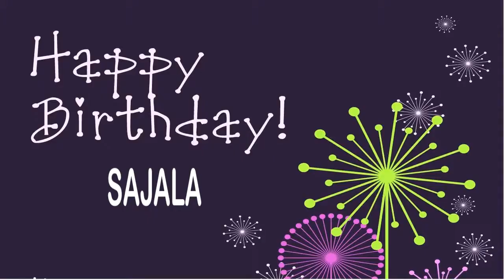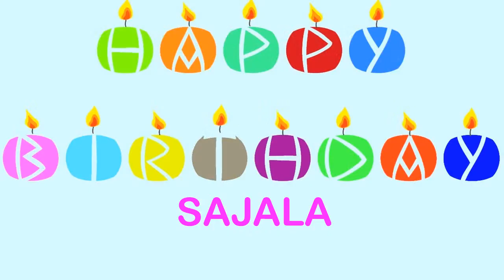Sajala Happy Birthday Wishes & Mensajes